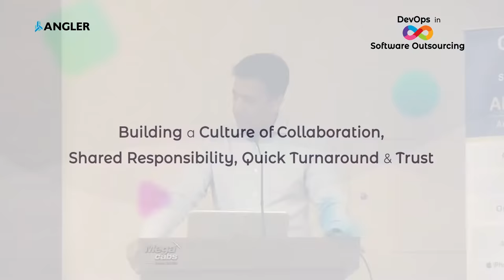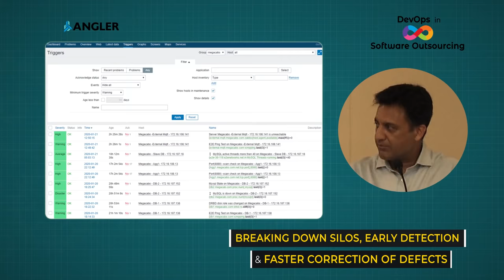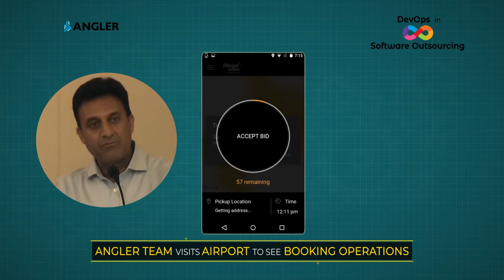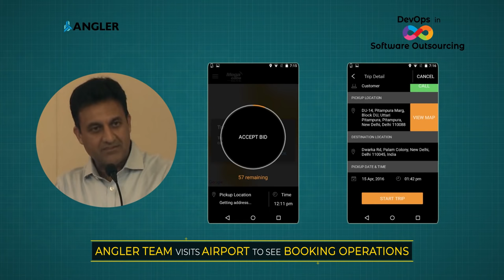Adopting DevOps enables Businesses to Accelerate their Pace & Productivity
Implementing DevOps enables businesses to accelerate their process to deliver applications & software services at higher speed, increase productivity and faster time to market. It improves customer experience and satisfaction. That’s how the Taxi Management System with web & app booking was enhanced and scaled up. It helps build a culture of shared responsibility, transparency and fast feedback, for better collaboration and trust amongst stakeholders.